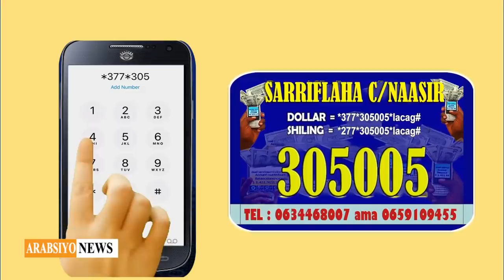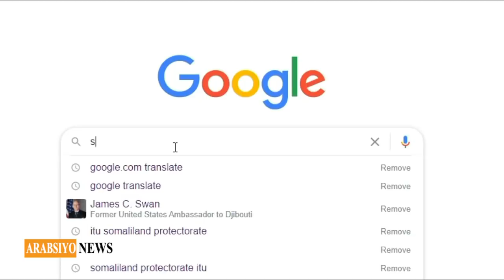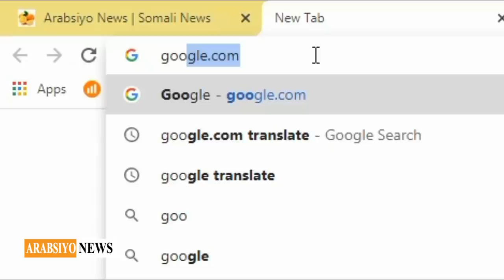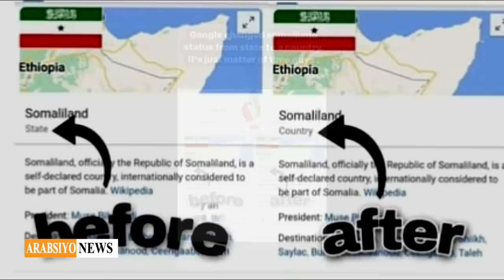Aqoonsiga Madaxbanaanida Somaliland Oo Meel Kale Ka Hilaacay